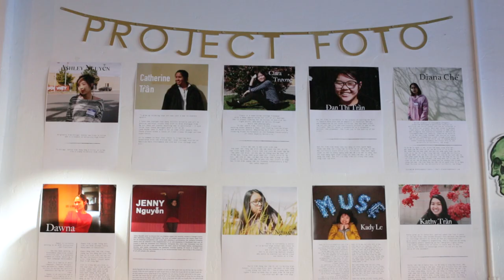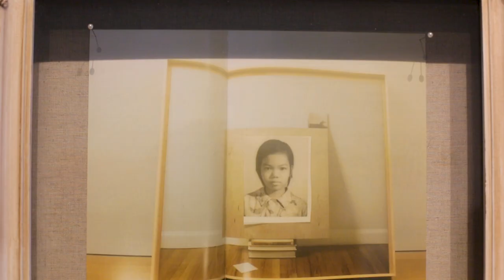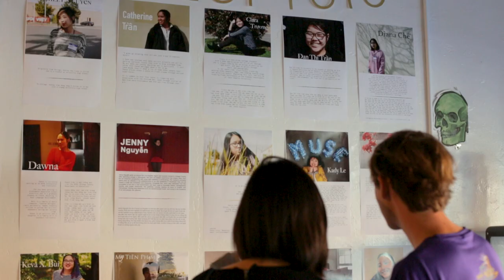Project Foto Spotlight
Project Fôtô seeks to empower participants to express their artistic talents and explore their imagination, as well as learn more about themselves and their community. The 16 Vietnamese American young women and gender non-conforming participants in the inaugural class come from all over Orange County, Los Angeles, and San Diego. Taught by professional multimedia artists Ann Lê, Nguyên Lý, Tu Nguyễn, and Susie Thái, the participants have spent weekends over the last 4 months learning and creating a stunning body of photography, printmaking, video projection and animation work that explore themes of gender, family, immigration, mental health, socio-political and cultural identity. The program was entirely free for participants.

The Project Fôtô program is a part of an ongoing Gallery Beyond Walls initiative from VAALA, and was made possible with support from the Garden Grove Community Foundation, Macy’s, Union Bank, as well as Black Umbrella. The exhibition is curated with direction from Program Director + Filmmaker Quyên Nguyễn-Lê and Public Artist + Architect James Đinh.

The exhibition features work from: Ashley Nguyễn, Catherine Trần, Clara Trương, Dawna, Đan Thi Trần, Diana Chế, Jenny Nguyễn, Kacie Nguyễn, Kady Lê, Kathy Trần, Keva Bùi, Mỹ Tiên Phạm, Quý An Nguyễn Lê, Tường Vi Bùi, Vivi Lê, and Yến Đinh.

For more programs like this, please consider donating to VAALA

Video Created By Tu Nguyen